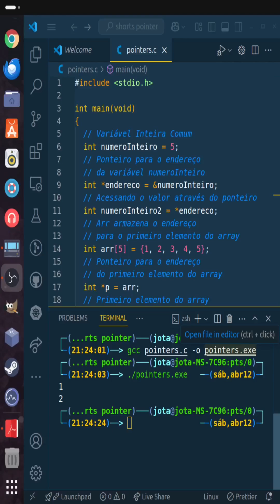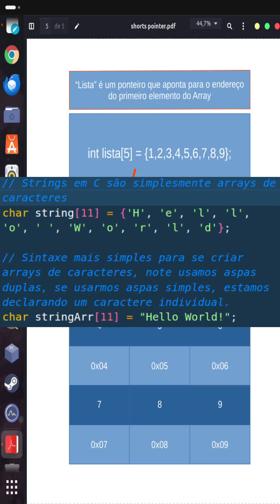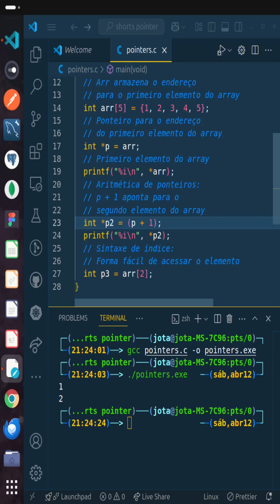Afinal, o que são PONTEIROS em Linguagem C? Aprenda em menos de 3 minutos!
Ponteiros são uma das principais funcionalidades da linguagem C, e o que faz dela uma das linguagens de programação mais poderosas da história, porém, esse poder todo vem a um custo enorme, este conceito além de difícil de entender, é responsável por algumas das maiores falhas de segurança da história da computação moderna. Para evitar esses erros, é importante ter uma boa base, a qual vamos começar a construir a partir deste vídeo!